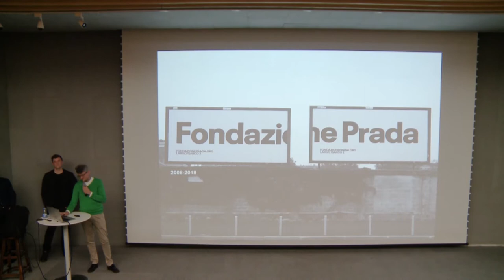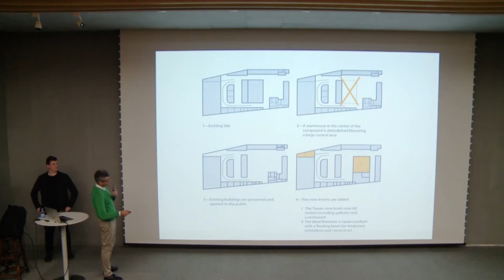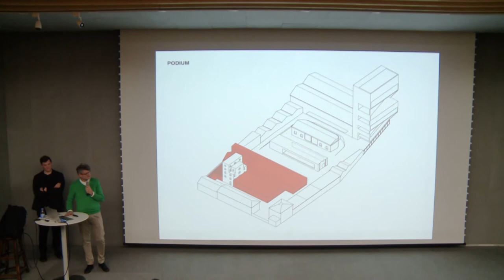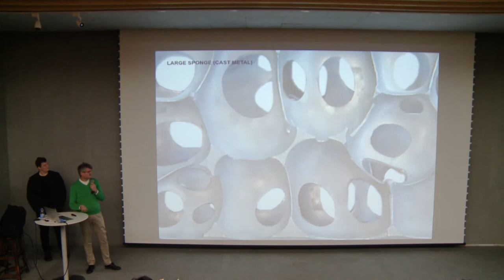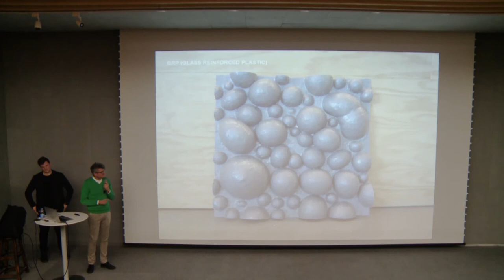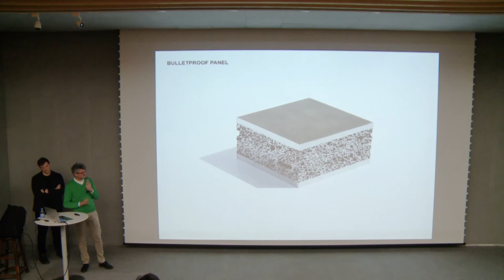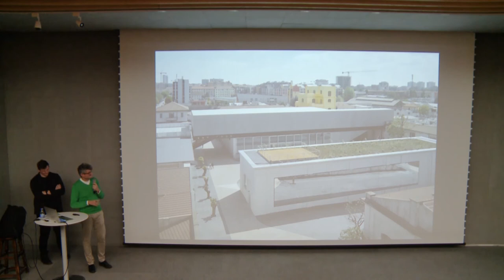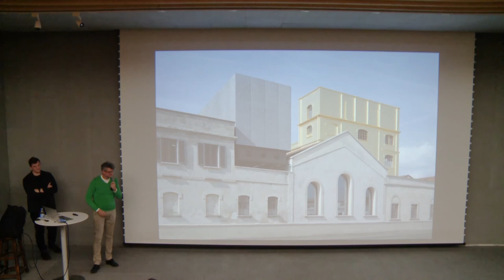OMA Preservation: Fondazione Prada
Matteo Budel provides first hand knowledge on the rehabilitation of an industrial block on the outskirts of Milan.